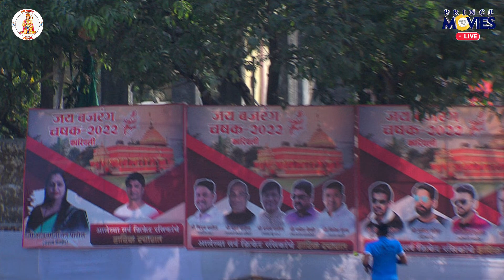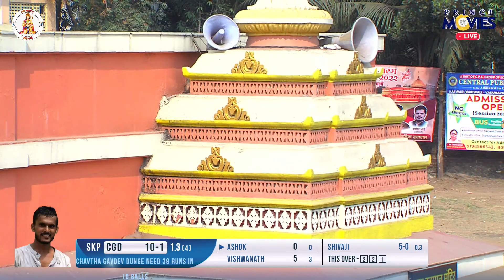SHREE KAHNAI PAYE V/S CHAVTHA GAVDEV DUNGE | JAY BAJRANG CHASHAK KARIWALI 2022